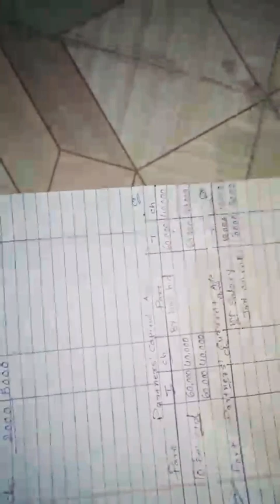Class 12 Account (Lecture 13/2)Mr Jainuddin